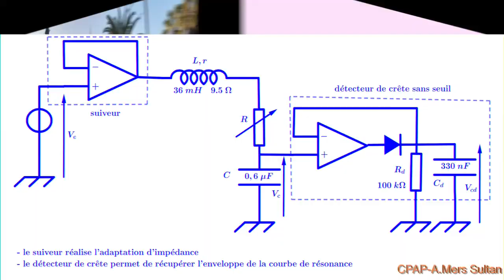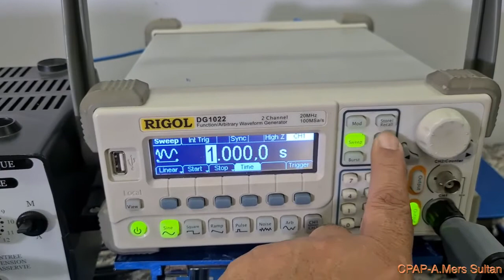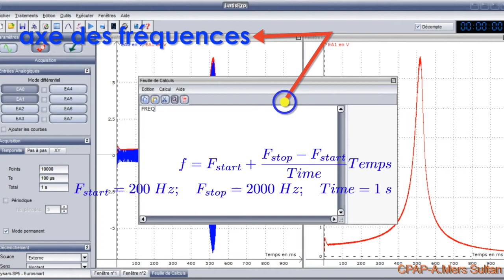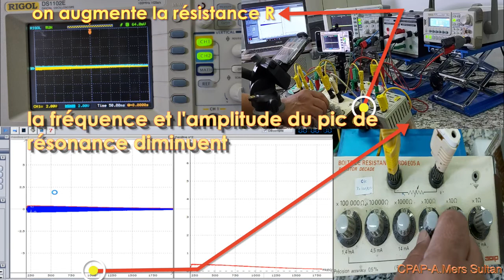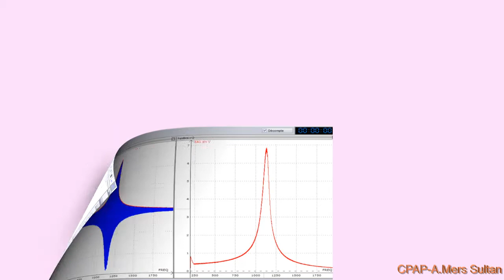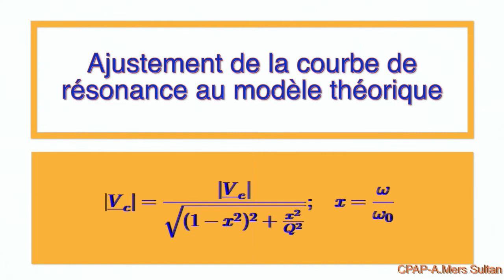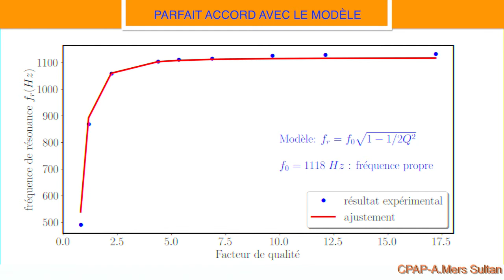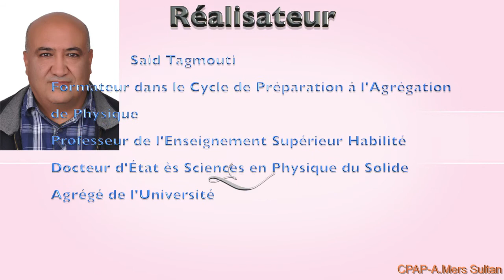Résonance de tension à l'aide du détecteur de crête pour le circuit RLC série